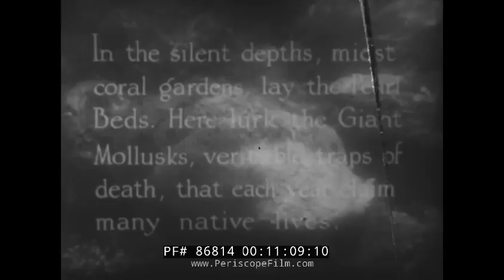PERILOUS PARADISE SOUTHERN PHILIPPINES TRAVELOGUE 1930s JOLO 86814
Released in 1937, PERILOUS PARADISE is a fascinating documentary filmed in the southern Philippines in the early 1930's and re-released by Official Films in the 1940s. The director of much of the material in the film may be Marvin Gardner aka Eduardo de Castro, who made a feature silent film with similar content called "Zamboanga".  This was one of the earliest movies filmed in the Philippines and probably the earliest Philippine-made "talkie" in existence especially with the use of underwater photography.

This ethnographic film refers to the island of Jolo as Tictauban, and uses Hawaiian music throughout. The film shows Fernando Poe and Rosa del Rosario attending a festival of music, dance, singing, flame swallowing, cock and carabao fighting. The film ends with a lengthy segment showing men diving into the ocean, dodging dangerous mollusks, which threaten to capture men in their jaws.

Jolo is a volcanic island in the southwest Philippines and is the primary island of the province of Sulu. It is located in the Sulu Archipelago, between Borneo and Mindanao, and has a population of approximately 300,000 people.

The island is the location of the Jolo Group of Volcanoes, and contains numerous volcanic cones and craters, including the active Bud Dajo cinder cone. The Island is also headquarter of Abu Sayyad Terrorists.